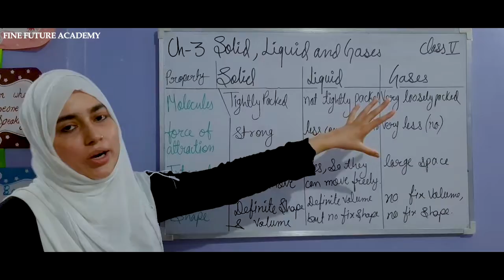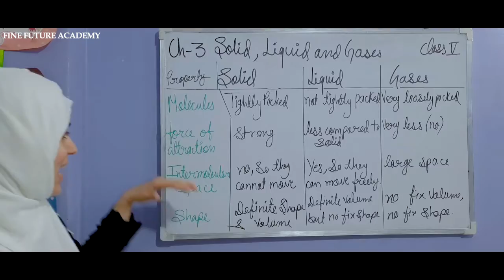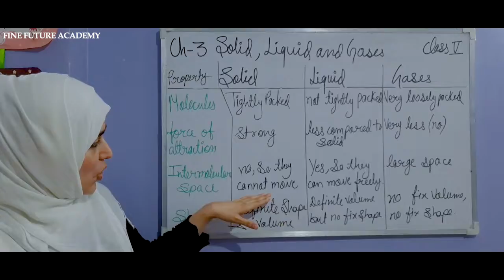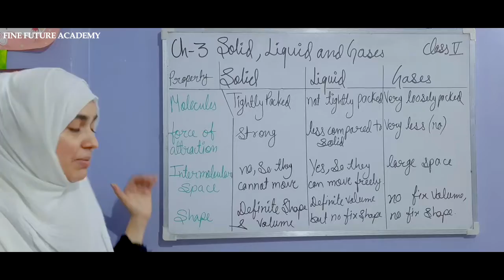SCIENCE CLASS 5 Ch.3- Solid, liquid & Gases ( Part - 1 ) | Home Study | CBSE | best science teacher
Hello Students & Dear Parents if you are looking for a special teaching experience for you and your children please go through my YouTube channel and explore unlimited knowledge.

Make sure to watch this video till the end to find out. Like this video if you want more .